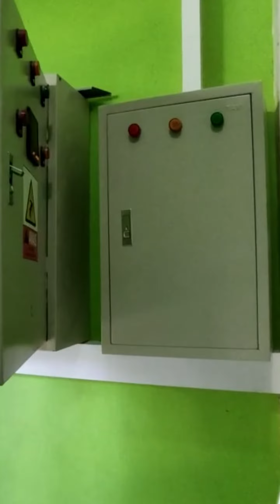merakit system control star automatic genset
merakit sytem contor star automatic genset